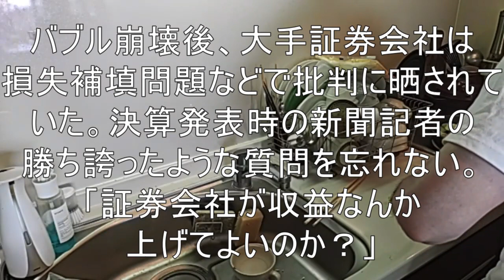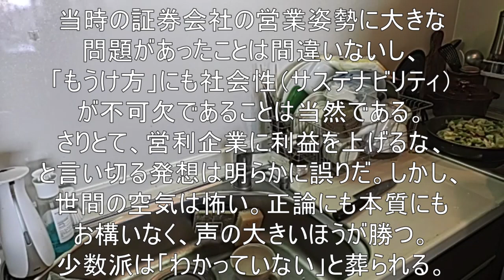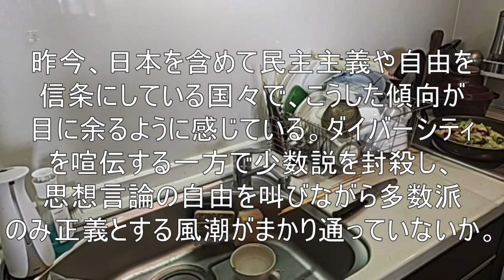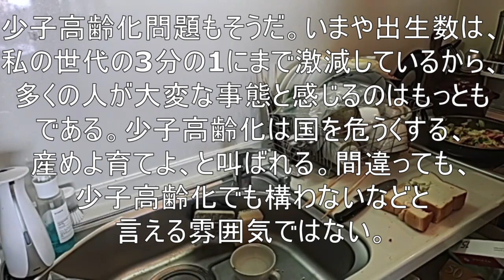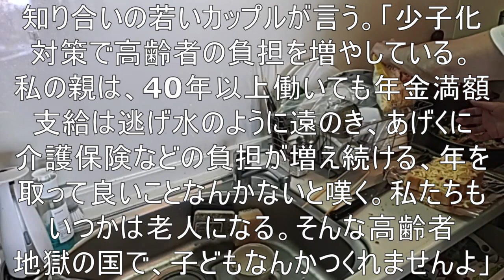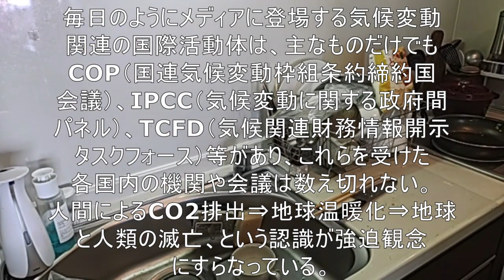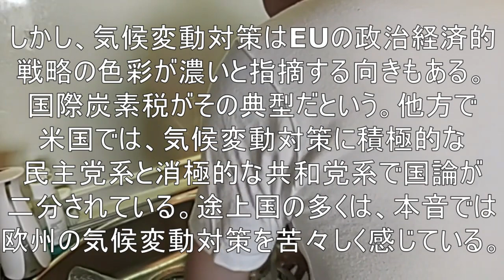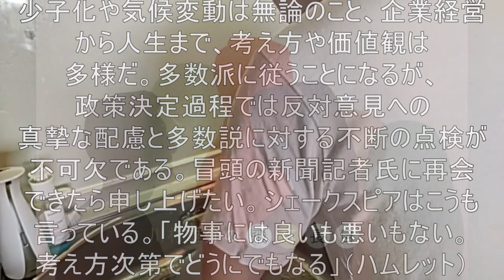【物事には良いも悪いもない。考え方次第でどうにでもなる：ハムレット】多数派と正義は同義ではない【科学によって、私たちの行動が気候にどう影響するかなどわからない：S･E･クーニン、ニューヨーク大教授】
[Things are neither good nor bad. You can do anything depending on how you think: Hamlet]
Majority and justice are not synonymous
[Science does not tell us how our actions affect climate: S. E. Coonin, professor at New York University]